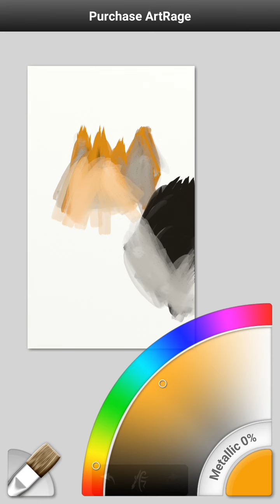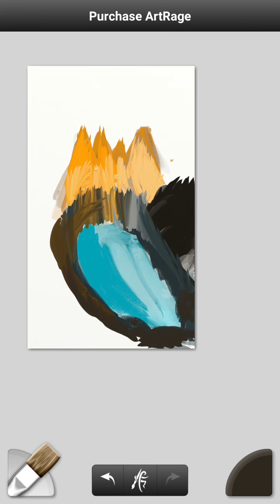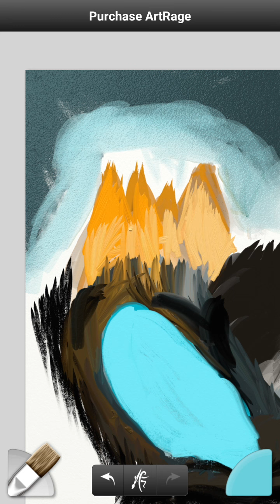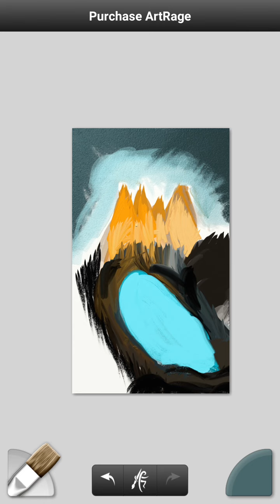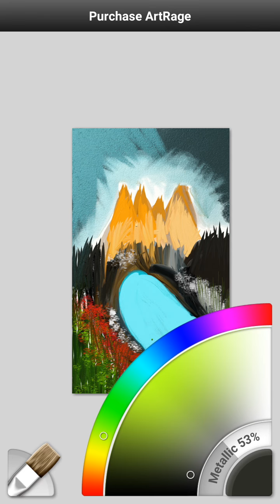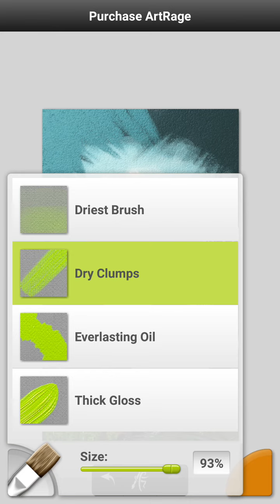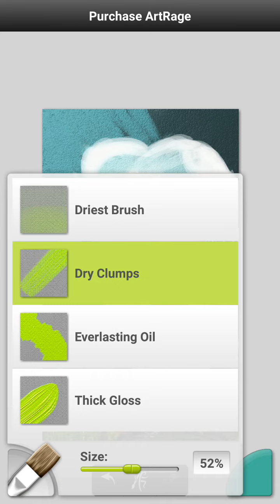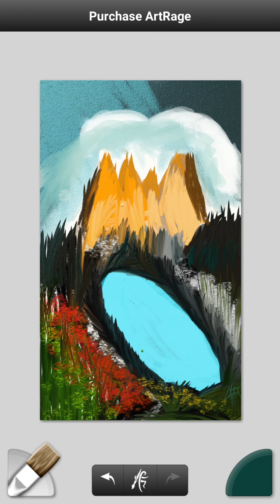HOW TO STEP BY STEP MAKE PAINTING ON ANDROID ACRYLIC LAKE VIEW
Education Digital Painting
This video explain HOW TO STEP BY STEP MAKE PAINTING ON ANDROID..